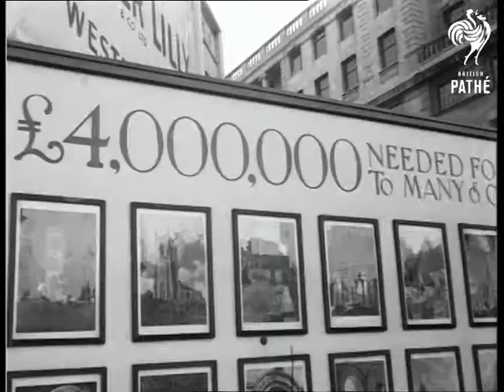Champs Runs To Aid Churches (1954)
London.

AS St. Martin's in the Fields. SV board headed $4 million beneath which are pictures of church. SV St. Martin's silver steps with banner inviting people to cover steps with silver. Pan down to silver coins on first step. SV a passer by places coin on step. SV crowd at the head of Downing Street. SV Sir Winston Churchill shaking hands with runners who run the first leg from Downing Street to St Martin's. He shakes hands with Roger Bannister, Chris Chataway, Chris Brasher and Gordon Pirie. SV crowd. SCU Prime Minister handing envelopes to the runners. SV crowd. SV Sir Winston Churchill starts runners - drops a flag. STV runners up Downing Street and turn into Whitehall. STV travel shot, runners up Whitehall. LV traffic following the runners. SV pan, runners going through Trafalgar Square, past the Art Gallery. AS St. Martin's. SV the next series of runners standing by at St. Martin's. SV towards and pan to back view, runners handing over envelopes, and pan with the new team as they go away.

(Orig.Neg.) (Title scene F.)
 FILM ID:166.1